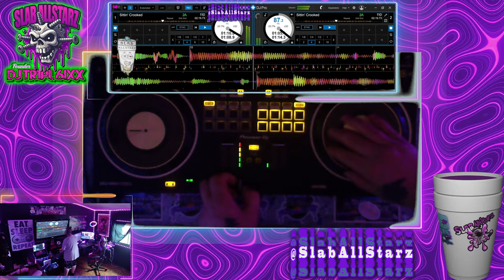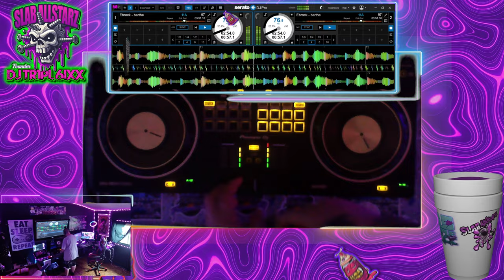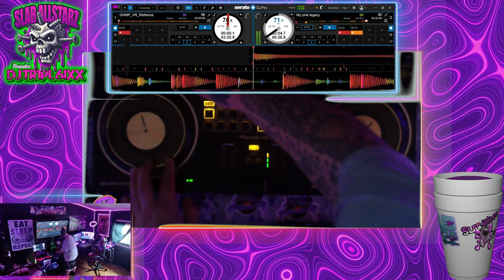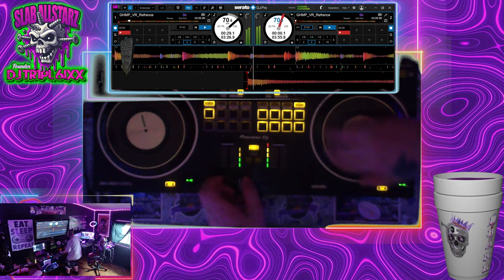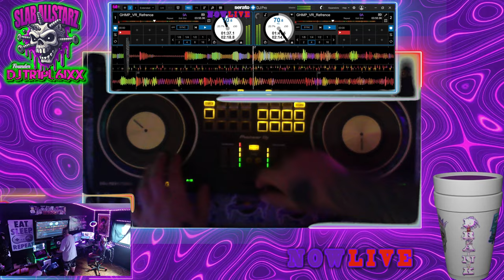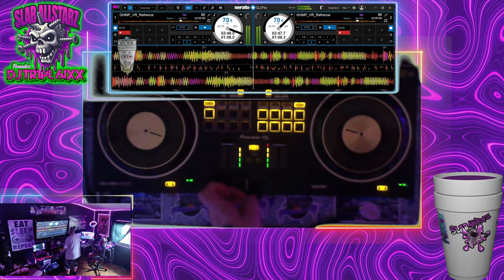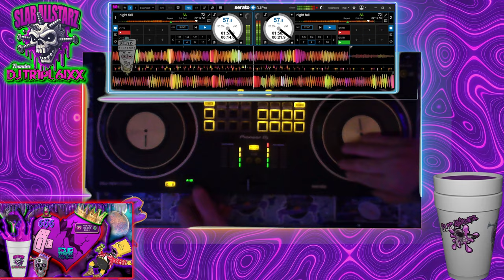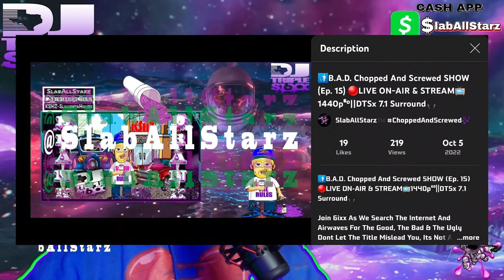E. BROCK💜PURPLE HEART TRAIL💜[Official Chopped Video]🔪🔩(Chopped N Screwed By DJ tR1pL 6ixx)